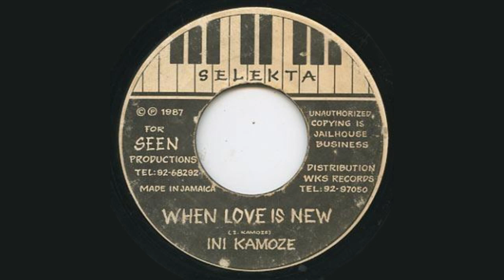Ini Kamoze - When Love Is New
Selo: Selekta - RMM 829
Formato: Vinil , 7", 45 RPM
País: Jamaica
Lançado: 1987
Gênero: Reggae
Estilo: Dancehall